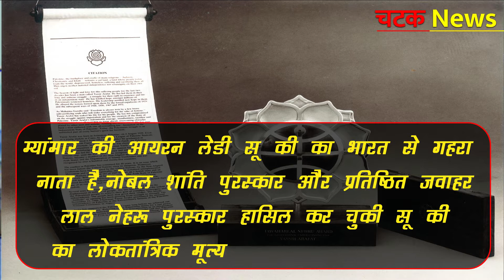Myanmar में सेना ने किया तख्तापलट, नेता Aung San Suu Kyi और राष्ट्रपति हिरासत में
Myanmar में सेना ने किया तख्तापलट, नेता Aung San Suu Kyi और राष्ट्रपति हिरासत में चटक_News MyanmarArmy​ AungSanSuuKyi​ MyanmarEmergency​